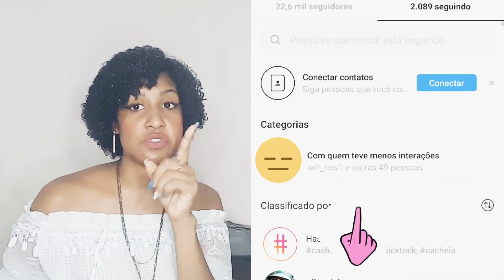Como aumentar o engajamento no instagram | grupos de engajamentos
Iaê minha gente...

Trouxe nesse videos algumas soluções para ajudar-te a melhorar teu engajamento. Se você se garante e confia em teu conteúdo e teu potencial, vai lá então e segue essas dicas.

Não se esqueçam de curtir meu video C
caso você gostado, e deixar um comentário contando qual a sua dificuldade com o instagram no momento.

Beijos, até mais!